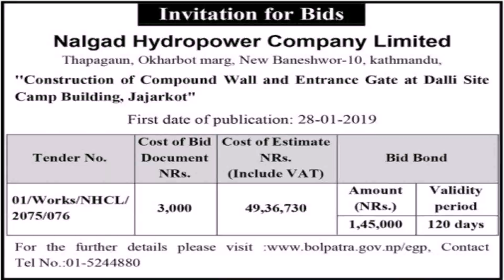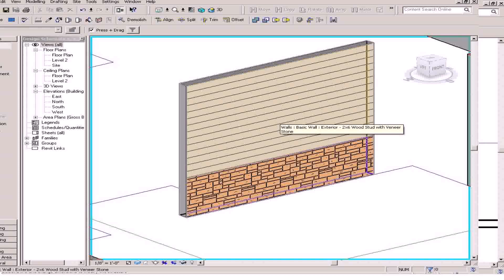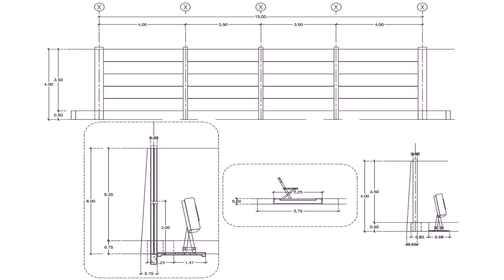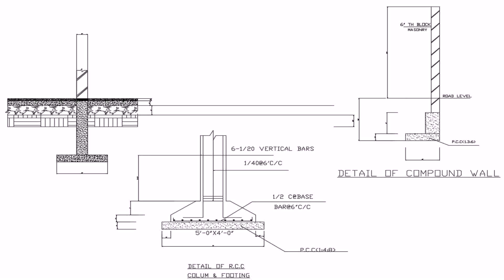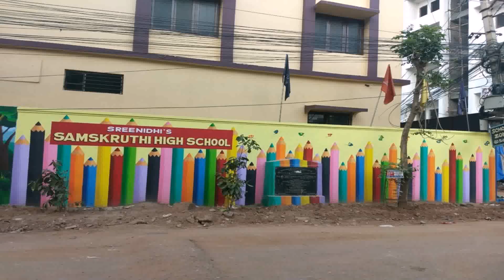Wall Compound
1249 3rd Avenue, New York, NY 10021 United States